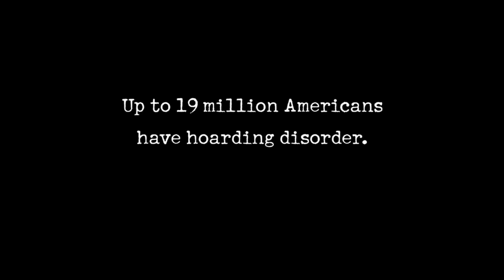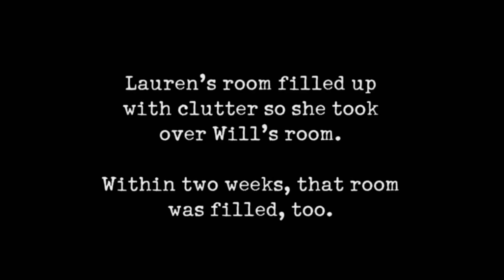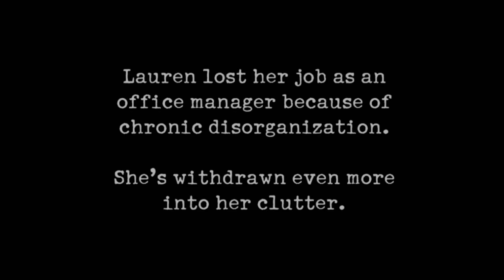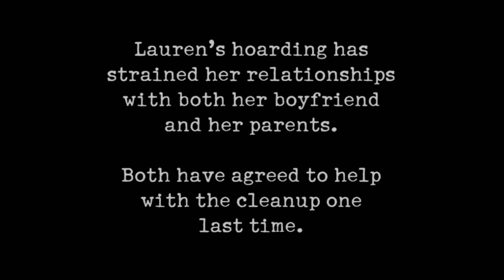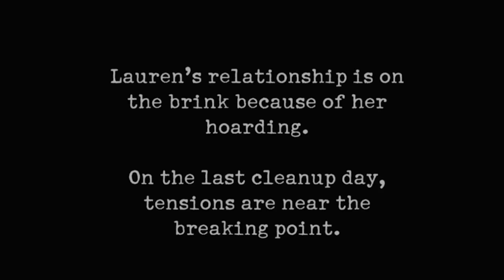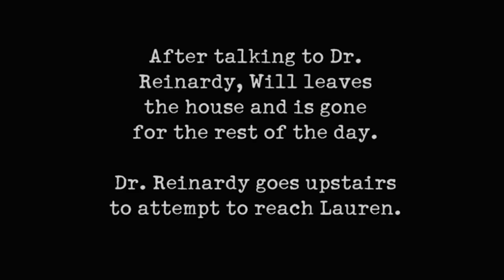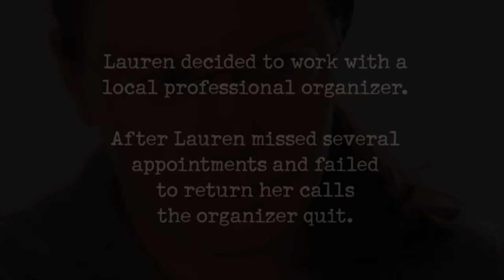Ex-Office Manager Chooses Clutter Over Her Loved Ones | Hoarders | A&E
Lauren's hoarding takes over her entire town home and has forced her boyfriend to sleep on a mattress in the living room, in this clip from Season 1, Episode 5.